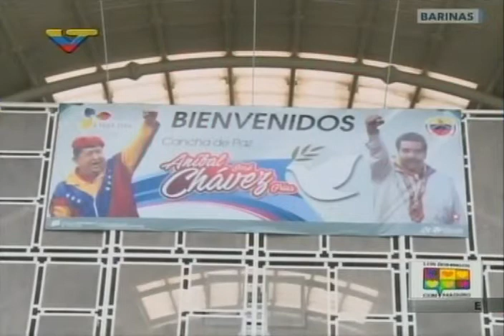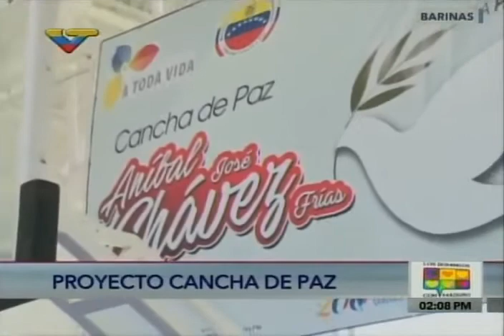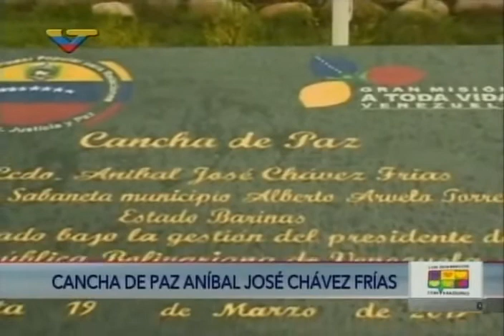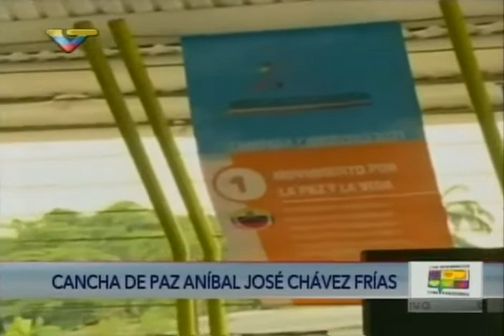Adán Chávez inaugura cancha de paz "Aníbal Chávez" en Sabaneta de Barinas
23 de abril de 2017, estado Barinas.